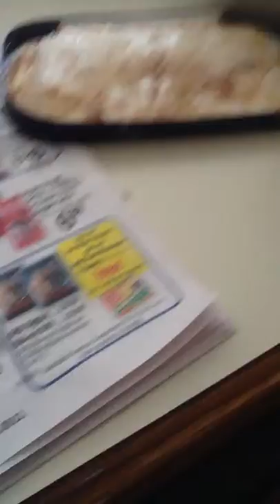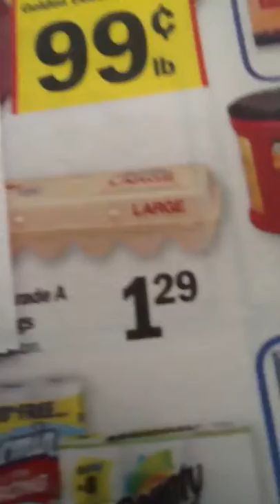So frozen!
Ice cream in freezer for years